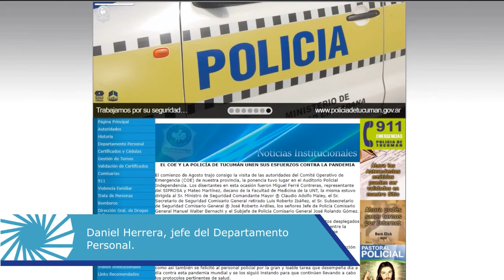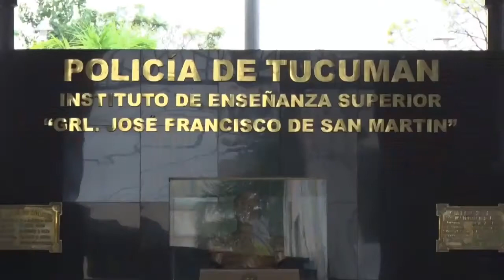Amplían el plazo para los exámenes de ingreso a la Policía de Tucumán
Desde el Departamento Personal de la Policía de Tucumán, confirmaron una ampliación del plazo para los aspirantes a rendir los exámenes de ingreso a la Escuela de Cadetes, cuya fecha definitiva será comunicada en los próximos días.
Así lo confirmó Daniel Herrera, jefe del Departamento Personal. “Estamos sistematizando la documentación vinculada con los exámenes físicos, control de peso, talla e índice de masa muscular de los aspirantes y ahora llega la etapa de los exámenes intelectuales, donde los aspirantes deben
rendir Historia, Lengua, Geografía y Formación Moral y Ética, entre otros estudios. Decidimos otorgar un mayor tiempo para realizar un mejor control de la documentación y también para que los chicos
tengan un mayor tiempo de estudio a fin de que tengan un examen exitoso”.
Los exámenes se llevarán a cabo en el club Central Córdoba y la fecha será comunicada a través de la página Los aspirantes podrán descargar allí el formulario de inscripción a los exámenes.
“En esta web, que los chicos ya conocen, se despliega una barra de tareas que lo lleva al departamento personal y allí están las instrucciones sobre los exámenes a los aspirantes. Todas las
comunicaciones se realizan a través de la misma”, explicó Herrera.